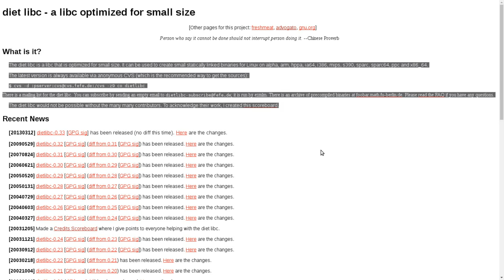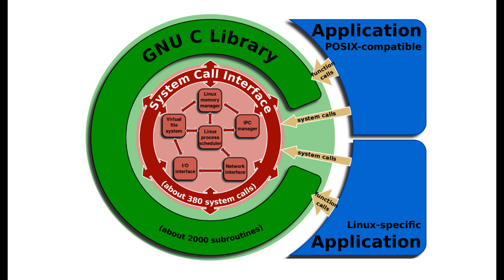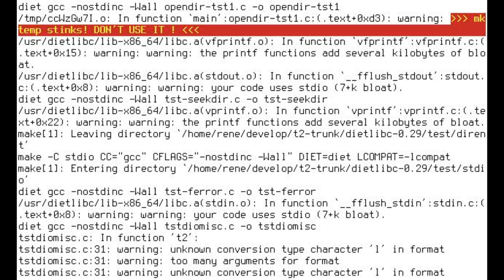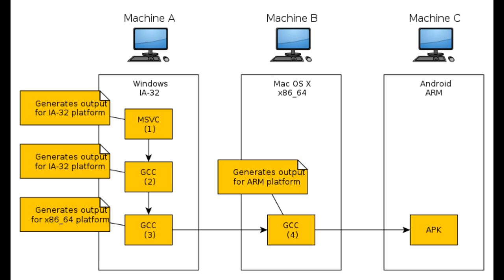Muito além do Gnu - dietlibc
Dietlibc é uma biblioteca C extremamente poderosa que torna o programa enxuto dispensando binários desnecessários para o programa.